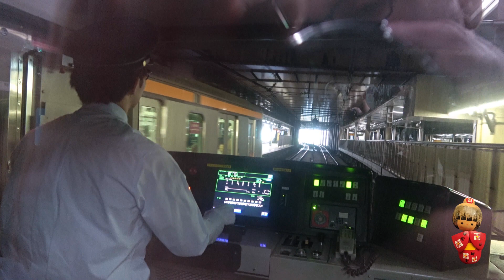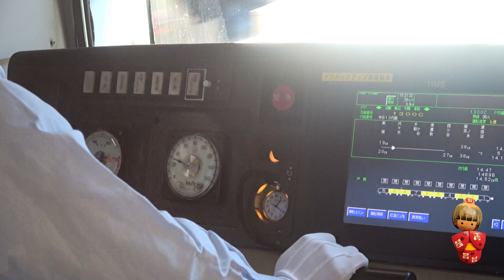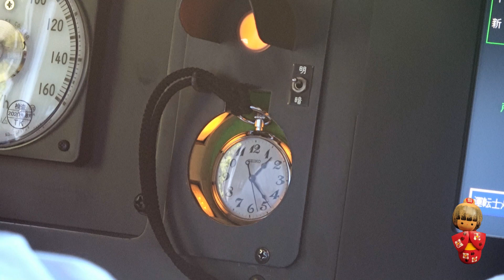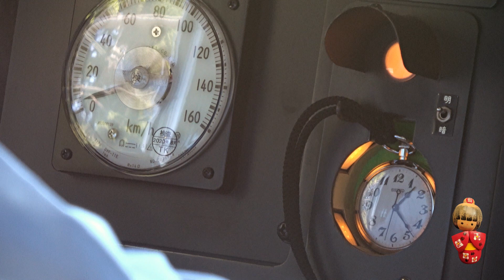Local trains in Tokyo 2023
Video of Odakyu, Chūō-Sōbu and Narita Express trains in Tokyo.